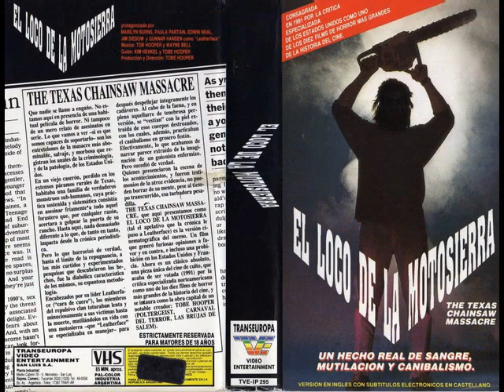Poster Art 1974-2010